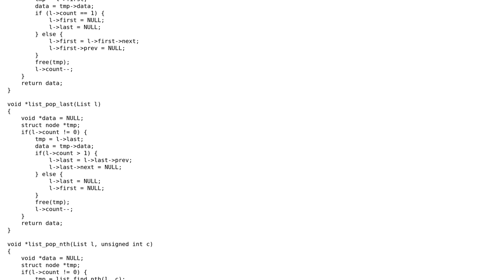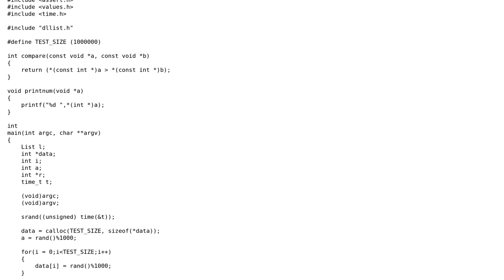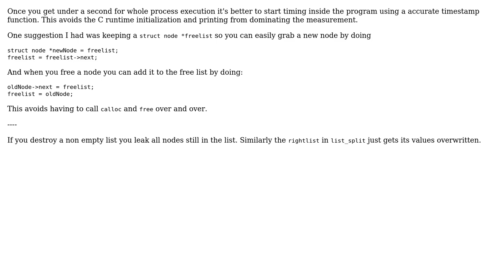How to make doubly linked list design more efficient?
With thanks & praise to God, and with thanks to the many people who have made this project possible! | Content (except music & images) licensed under CC BY-SA | Music | Images & others | With thanks to user ratchet freak user Kostrahb and the Stack Exchange Network Trademarks are property of their respective owners. You are responsible for your own actions.